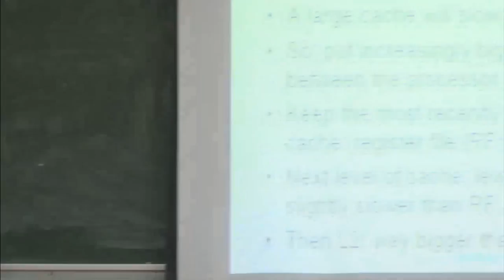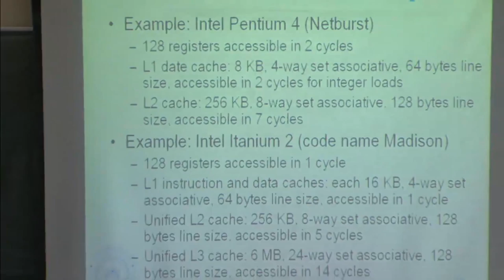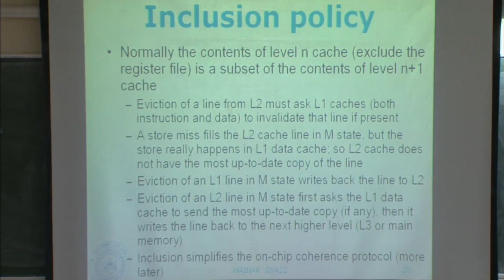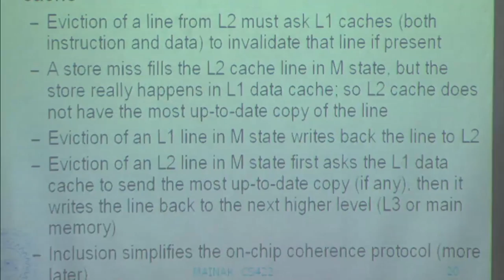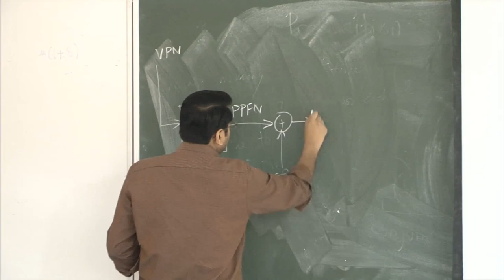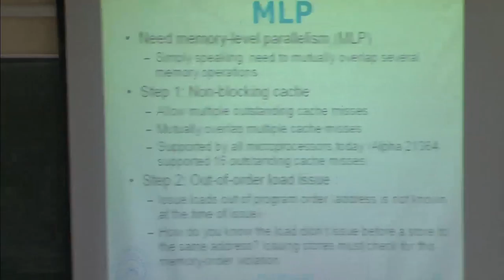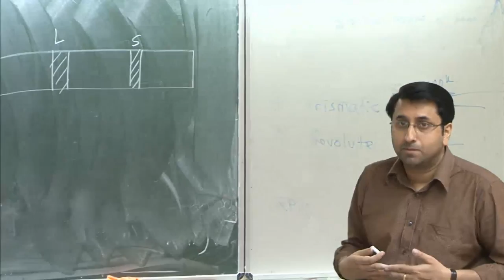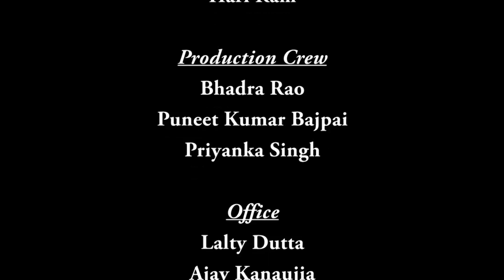Mod-01 Lec-26 Virtual memory and caches